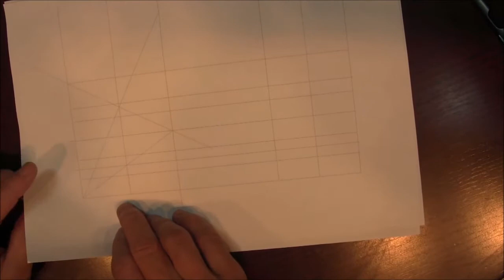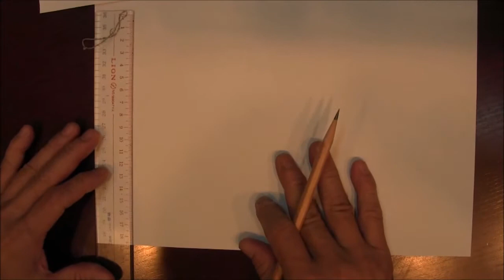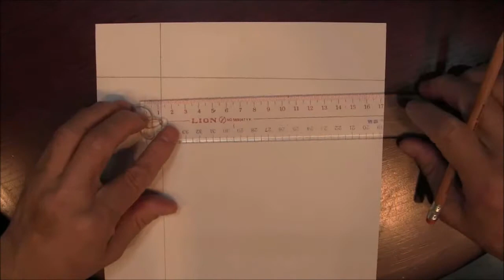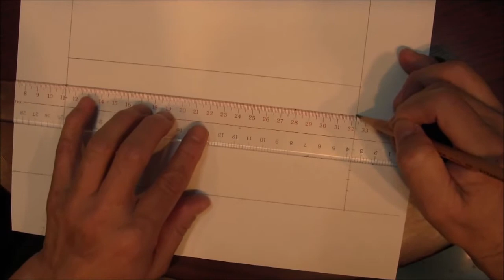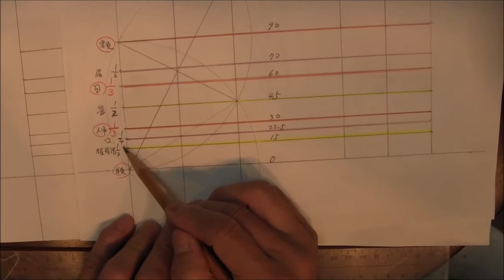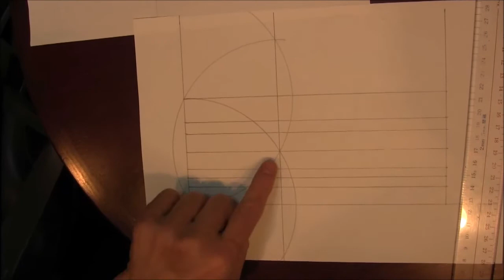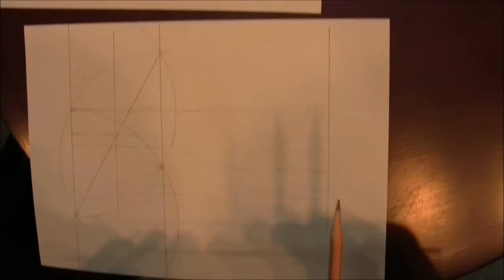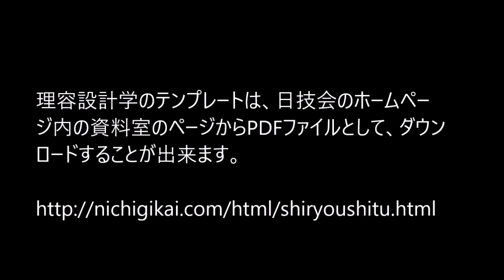【理容設計学】基本線の描き方 日技会 斎藤隆一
新設計学に於けるテンプレートの活用法